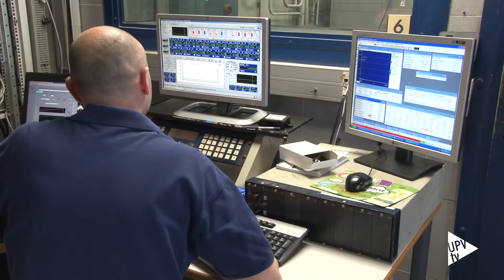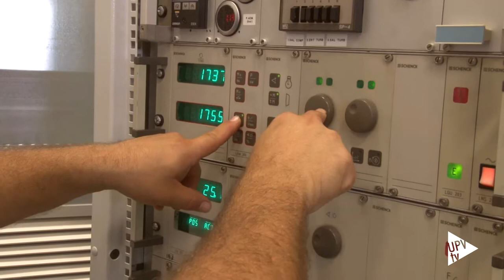Noticia @UPVTV: José Ramón Serrano, seleccionado por la RAENG [27-05-2015]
El catedrático e investigador de la Universitat Politècnica de València, José Ramón Serrano, ha sido seleccionado por la Royal Academy of Engineering del Reino Unido para participar en el programa de colaboración científica internacional Newton-Fund. Un programa desde el que se fomenta la cooperación y el intercambio en investigación e innovación científica.